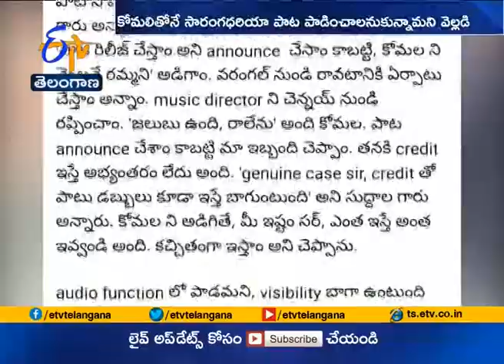Director Sekhar Kammula Respond on Saranga Dariya Song Controversy | Will Do Justice to Komali